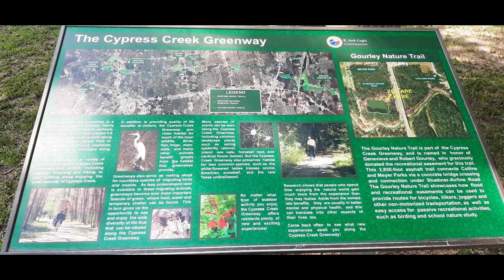Meyer Park Cypress Creek Greenway Gourley Nature Trail - May 2022 - Video 4 - alphabetg adventures